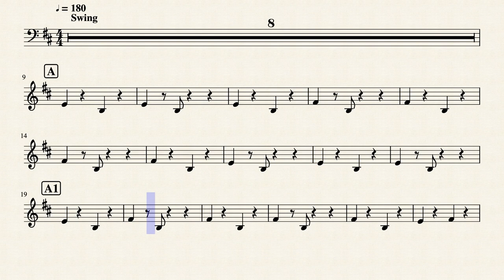I Wanna Be Like You Trombone by The Jungle Book